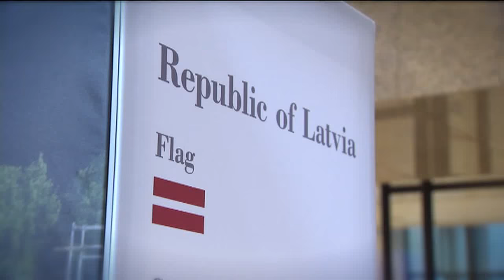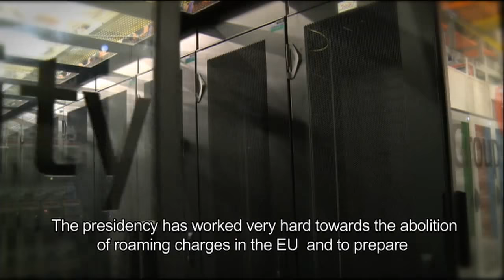Latvian Presidency Highlights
The Highlights of the Latvian Presidency as presented by Laimdota STRAUJUMA, Prime Minister of Latvia, following the European Council, June 2015.